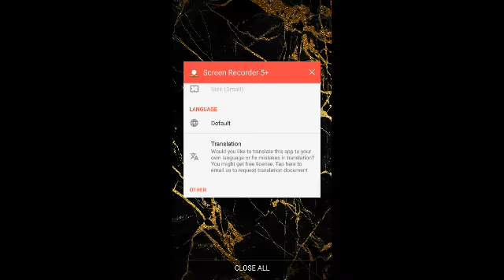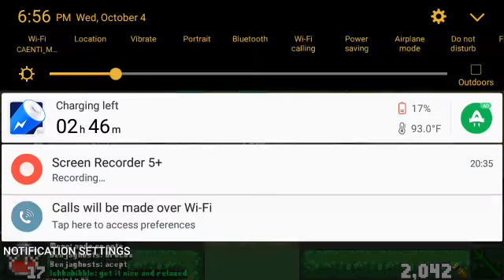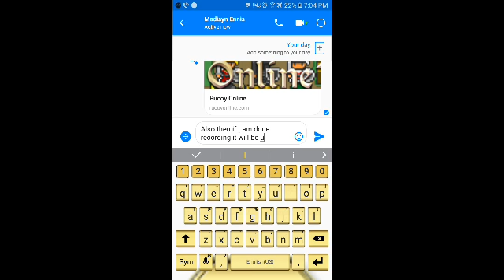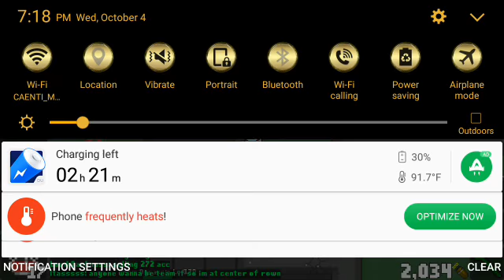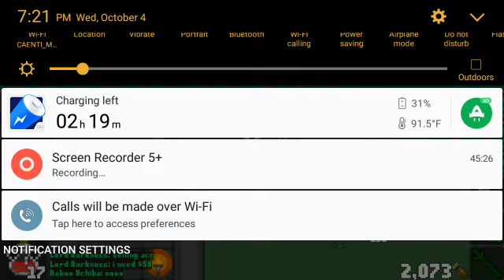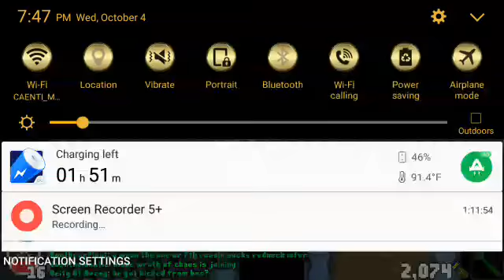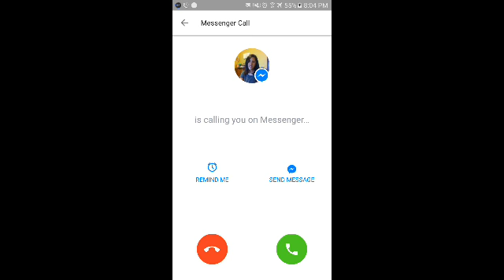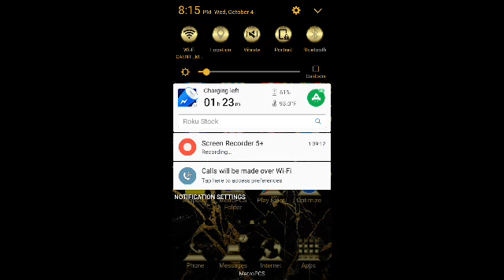Rucoy online in level 188. ( Well just made it alive now with no players hit me and also a longtime)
Well just recorded a longer video now and I hope it makes it successfully now. Also I made it alive now saving my gold and also earning as much xp as I can now. Also in level 250 will be my next upgrading my gear. But anyway it will be a while now and also for the fire gear they cost a lot of gold from the real players selling it. Which is pretty bad and not cheap at all.